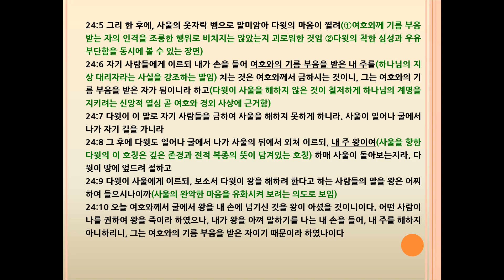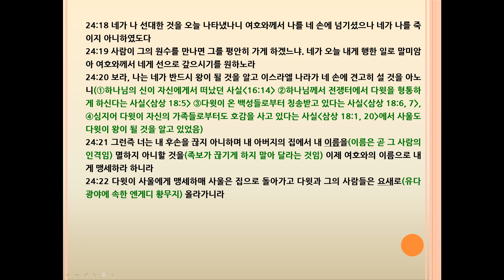사무엘상(1Samuel) 24장 다윗이 사울을 살려주다